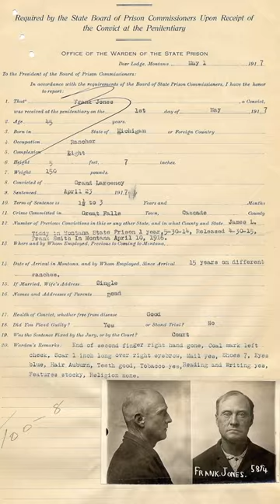What is Genealogy?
What is genealogy? Do you have royalty or criminals in your family tree? Finding out is fun! Family history is detective work at its best.

🌟NEWSFLASH - Zoom consultations now available! for more information!

🙋‍♀️ ABOUT ME:
Learning about your ancestors is fun! It’s detective work at its best. My professional genealogy business, Ancestry Consulting by Aimee, and my You Tube channel were born out of a desire to help others discover their family history. I have been working on my genealogy since a teenager and have been helping others as a professional genealogist for almost 10 years. Whether breaking through a genealogy brick wall, determining parents through DNA matches, beginning genealogy research, or discovering your family origins, I want to help you build your family tree! Happy hunting!

Check out these other genealogy YouTubers: Genealogy TV, Family History Fanatics, Geneavlogger, Ancestry (Barefoot Genealogist), Genealogy with Amy Johnson Crow, and of course, keep watching me, Aimee Cross - Genealogy Hints.

Photo credits:
* Old man walking by emrcartoons819 on Vecteezy.com
* Question mark from Videezy.com